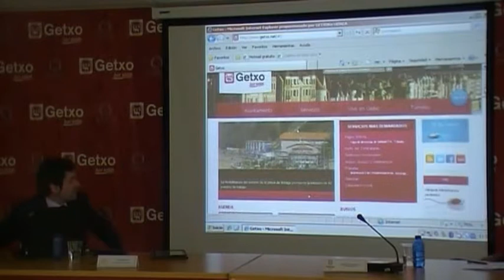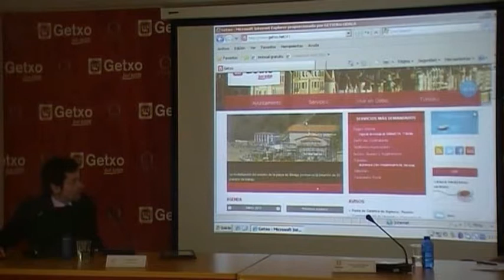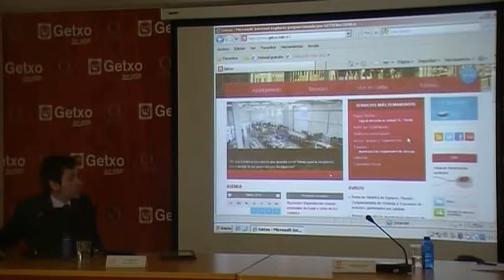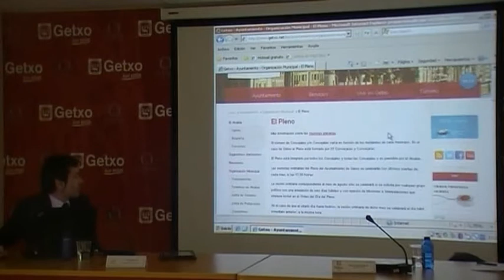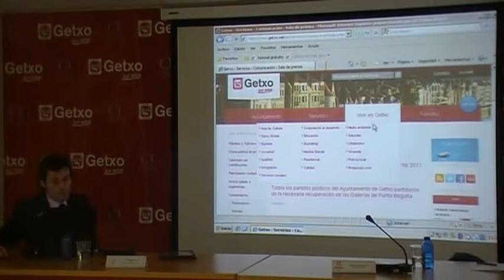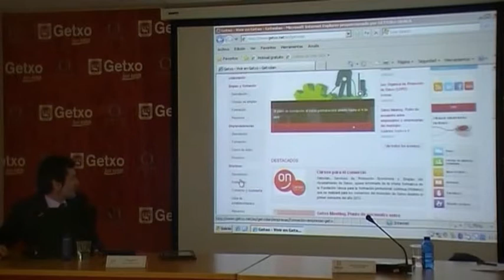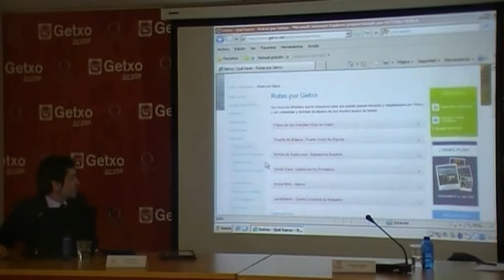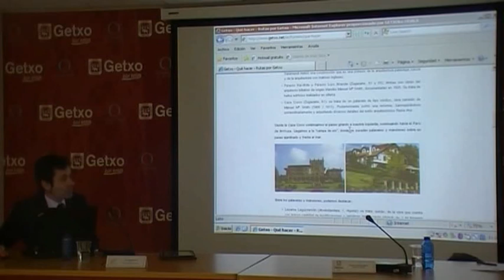Nueva web del Ayuntamiento de Getxo (II) Jon Astorkiza